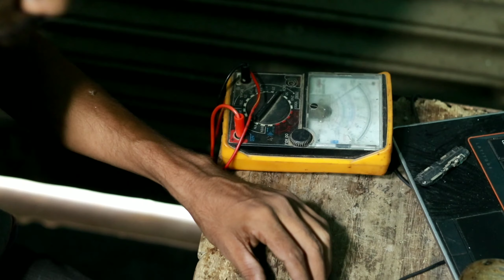Display light repair | Crown Combo | mobile display led light repair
ক্রাউন কম্বো মোবাইল ডিসপ্লে লাইট মেরামত Mobile display led light repair | display led light repair
Presenting You The New Live ( 2023 )  From The Baul mon fakira YouTube Channel
Edit :- parvati mondal
Camera :- Dilip modal
এখানে ব্যবহার করা আপনার ছবি এবং সঙ্গীত নিয়ে মালিকদের কারোর সমস্যা থাকলে, অনুগ্রহ করে আমাকে একটি বার্তা পাঠান এবং আমি যত তাড়াতাড়ি সম্ভব সেগুলি সরিয়ে দেব।

Baul mon fakira,repair,mobile display light repair,android display light repair,android display light repair app,iphone no display repair,
tv display light problem repair,android display light repair black,android display light repair at home,
backlight repair,android display light repair in hindi,android display light repair quality,
how to repair mobile display light,android display light repair animation,android display light repair expcalibur,android display light solution